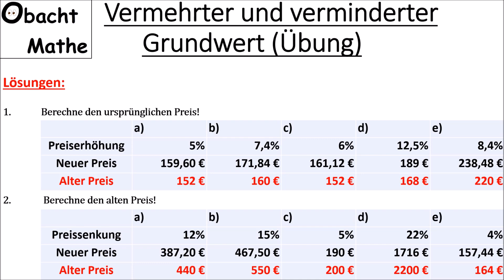Vermehrter und verminderter Grundwert | Übungen mit Lösungen | PROZENTRECHNUNG | ObachtMathe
In diesem Video gibt es Übungen mit Lösungen zum vermehrten und verminderten Grundwert rückwärts.